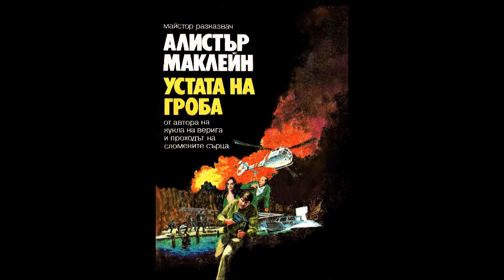Алистър Маклейн - Устата на гроба - част 2/5 (Аудио книга) Трилър